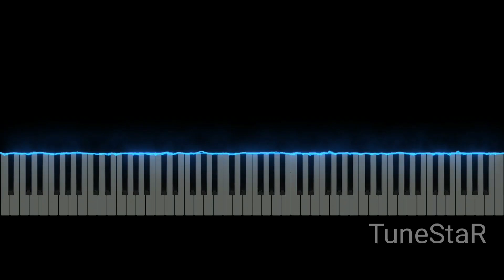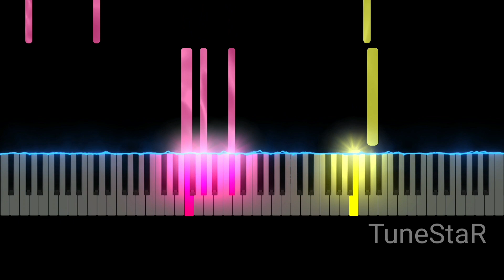DOORS ORIGINAL SOUNDTRACK - Unhinged 2 (Easy Piano Tutorial)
DOORS ORIGINAL SOUNDTRACK - Unhinged 2 Easy on Piano